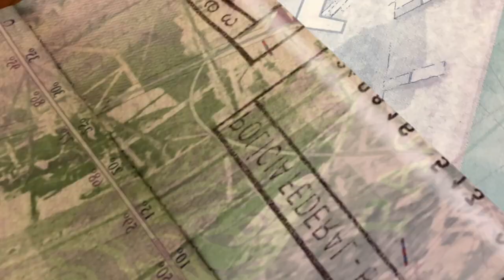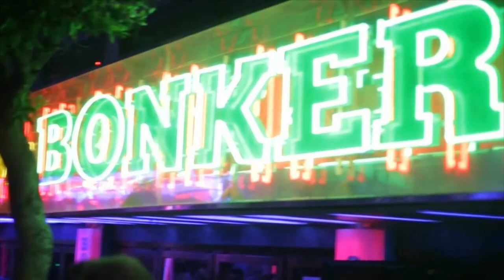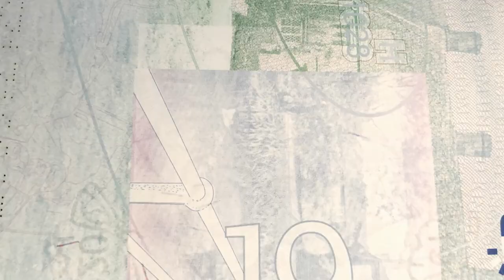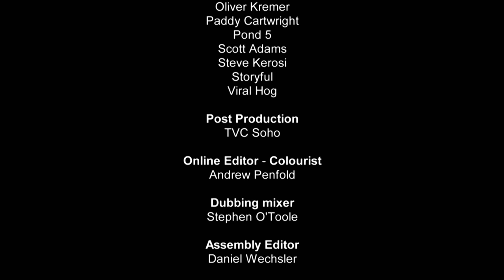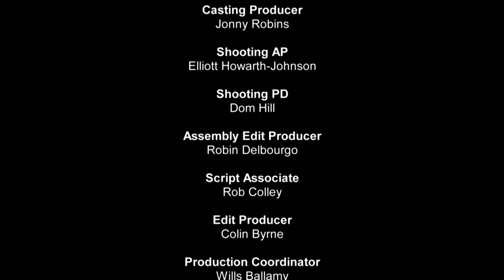Pyramid Climbing Daredevils - World's Wildest Holidays - S01 EP01 - Travel Documentary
Join adrenaline junkies as they climb Egypt's pyramids, face crocodiles up close in Botswana, and encounter fearless wildlife on their vacations. Watch these thrilling adventures unfold in this episode of World's Wildest Holidays!

Get ready for an exhilarating journey into the world of travel like never before. World's Wildest Holidays takes you on a thrilling ride, showcasing vacations that go from idyllic to utterly unexpected. From stunning tropical paradises to surprising encounters in war zones, travellers share their jaw-dropping stories and videos. Whether it's chaotic bachelor parties, unexpected animal encounters, or even ferry mishaps, these unforgettable holidays redefine the meaning of adventure. Join us as we explore the wild, the weird, and the wow moments of travel across the globe.